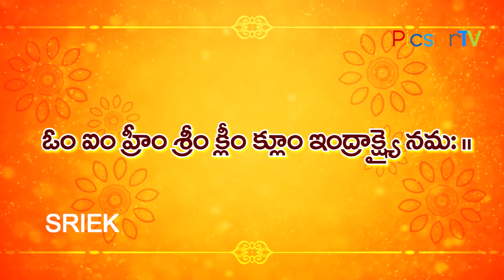Indrakshi Maha Mantram | Powerful Mantra To Remove All Doshas | Mantra Balam | Yogakshemam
Yogakshemam & Mantra Balam: Listen to Indrakshi Maha Mantram, Powerful Mantra to remove all Doshas.